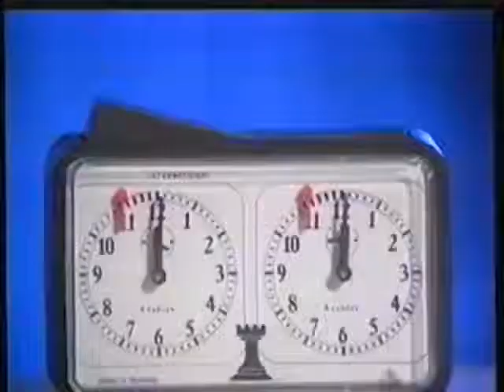Chess From A to Z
TV show for kids that ran on Romanian National Television every Saturday morning from 1990 to 1994.  Written and anchored by Gabriel Schwartzman, age 13.